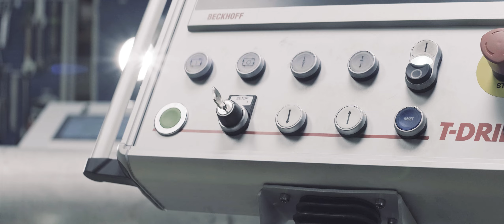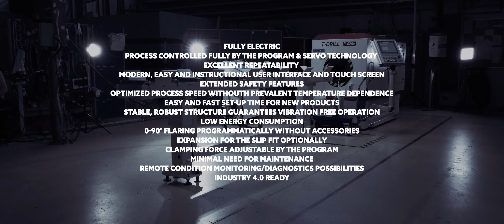T-DRILL F-420e fully electric Flanging Machine with induction heater & lift table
○ The first fully electric industrial flanging machine on the market
           ○ No hydraulics or pneumatics
○ The whole process can be controlled by the program, with no manual adjustments
○ Highest possible quality and repeatability with minimal quality-related operator effect